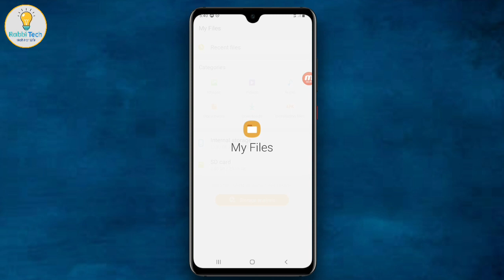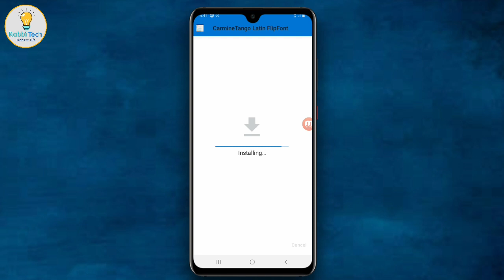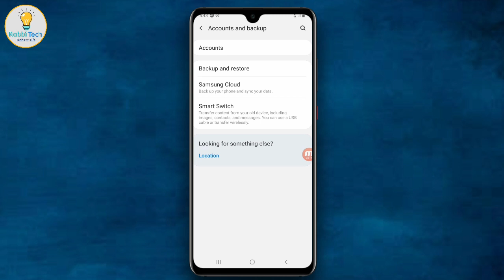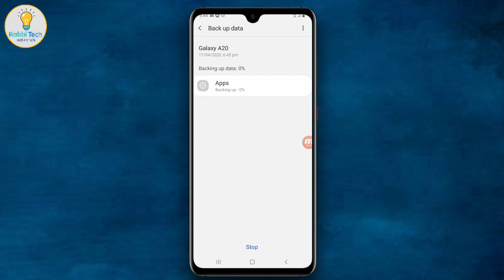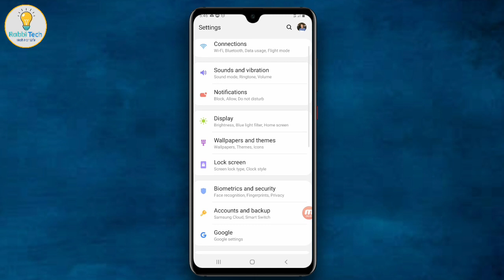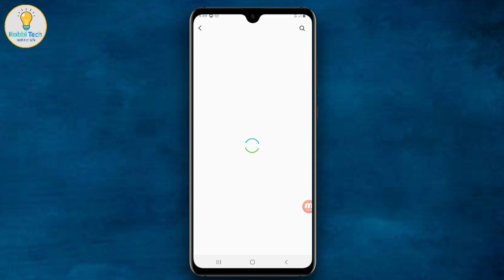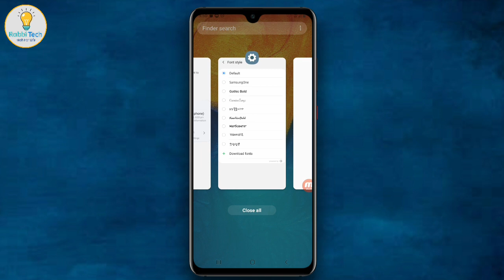How To Install Any Fonts For Free in Samsung Galaxy A20 / A30 / A50 / A70 / M20 Any Device In Bangla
Samsung Galaxy A10 / A20 / A30 / A50 / A70 / M20 / M30 / A10S / A20S / A30S / S10 / S20 and any Samsung One UI device (no root ) How to install fonts in this video, I will show you how you can easily install a font for Samsung Galaxy A50, A70, A30, A20 and any Samsung device running on Android Pie and Android 10 One UI. Using this technique you can easily install and modify fonts on your Samsung device.

Any problems of android and android apps are resolved. The functions of any Android apps are presented to the public. The general people can learn something about this. Every day new video is upload to my channel.

This channel
➡️bangla tutorial
➡️Mobile tips

আপনার একটি সাব্সক্রাইব আমাকে পৌছে দিবে আমার সেই কাঙ্খিত লক্ষে

Install Stylish Font style in Any Samsung One UI Device,
one ui pie fonts any samsung device how install A50 A30,